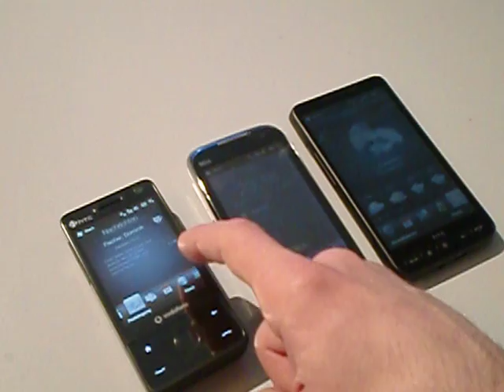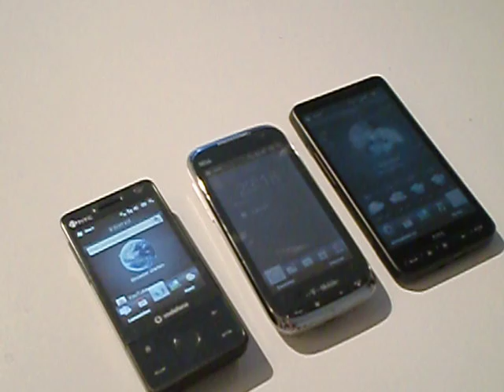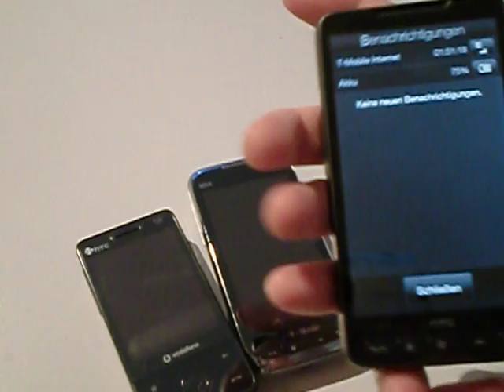htc raphael vs rhodium vs leo (hd2) part2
htc raphael vs rhodium vs leo (hd2)